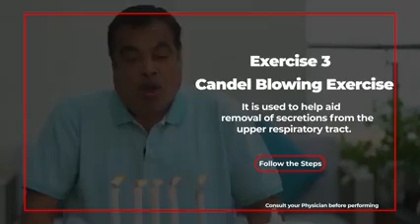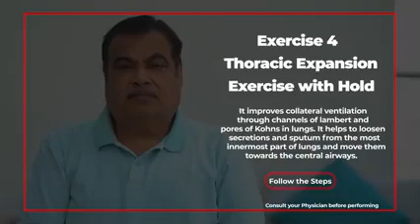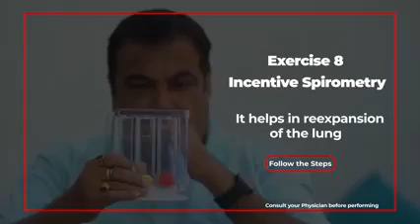REHABILITATION THERAPY FOR COVID AFFECTED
Описан#KismatHoToAisiHo
Апп
Это видео сделано только для того, чтобы заставить вас смеяться. Если вам
нравится это видео, нравится это видео, поделитесь им, прокомментируйте и
смотреть такие видео.
Время загрузки видео - Может быть вставлено в любое время.
Забавный мем видео
Короткое смешное видео
Несите мем-видео. Carryminati смешное видео
Видео-мем Round2hell . Round2hell смешное видео
Шорты Round2hell . Мем Round2hell снял видео
Bb ki vines смешное видео. видео мема bb ki vines
Bb ki vines короткое видео . Мемы Bb ki vines
Мир мемов . Мем данк . промозглый мем. Индийский
мем.
Забавное видео бангладешца . Смешной пакистанский мем
смешное видео мема Карачи . Бходжпури мем
видео Бандитская жизнь
БОЛЛИВОД КОМЕДИЯ акки КОМЕДИЯ видео
Баде харми хо бета Баут тидж хо раха хо
Раха не джата тадап хе куч эсси хай
Бхаи мудж карди апна . Хатам тата пока гая
Budi tej hai tumari Teejavi loog I Sakht launda
мем какой состояний приложения, что государства-приложение
мем смешной мем, что приложение (3) смешное видео
что говорится приложение (РА) Laag Гая бхай ки ждать
конца ждать веселей хай Яр Хэ
ке Ле ли жн бета mooj Карди мужчина будет мужчиной
женщина будет женщиной "Полесье" легенда
первую ночь мем мем
вирусный мем видео мем
ОГОВОРКА
Отказ от ответственности Copright В соответствии с Разделом 107
использование" в таких целях, как критика, комментарии,
репортажи, преподавание, стипендии и исследования.
Добросовестное использование-это использование, разрешенное законом об авторском
праве, которое в противном случае может быть нарушено. Некоммерческое,
образовательное или личное использование подсказывает баланс в пользу
добросовестного использования.
Description
App
This video is made just to make you laugh. If you
like this video, like this video, share it, comment and
to watch such videos.
Video upload time - Can be inserted anytime.

Description
Description
meme What's app states what's app States
meme Funny meme What's app (3) Funny video
what's app states (ra) Laag gaya Bhai ke wait for
end wait for fun hai YaR Khe
ke le li Woh beta mooj kardi man Will be man
woman will be woman'e legend
first night meme meme
meme video viral meme
use" for purposes such as criticisms, comment,